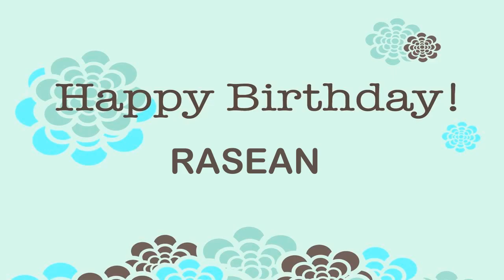Rasean Wishes & Mensajes - Happy Birthday